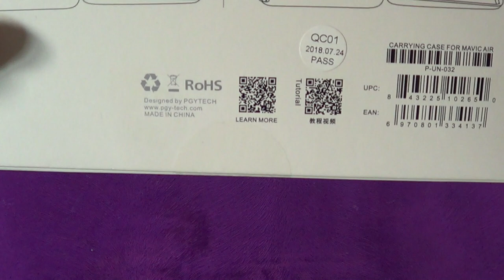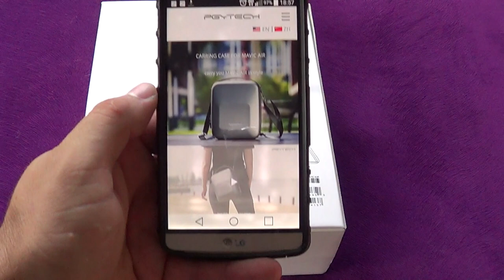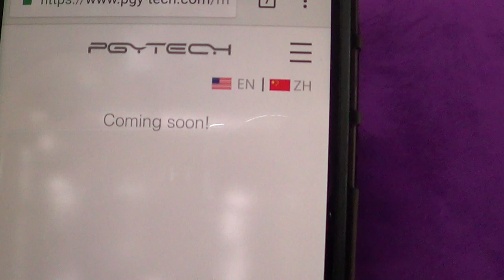PGYTECH Waterproof Mavic Air case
Szybka recenzja "wodoodpornej" torebki firmy PGYTECH przewidzianej dla Mavic'a Air.

Notka: Indeks IP określa jak skuteczna jest ochrona oferowana przez dany przedmiot, pokrowiec w tym przypadku. Pierwsza cyfra określa ochronę przed cząstkami stałymi, druga odnosi się do cieczy. IP34 oznacza że torba powinna chronić przed ciałami stałymi o wielkości powyżej 2,5mm takimi jak narzędzia czy grube kable (pierwsza cyfra = 3) oraz przed obryzganiem wodą z dowolnego kierunku (druga cyfra = 4)

Niestety w tym przypadku producent nagiął fakty gdyż obryzganie prysznicem ze wszystkich stron powoduje nawet nie zawilgocenie a regularną powódź w środku. Tak więc o ile określenie "bryzgoszczelny" jeszcze jakoś bym przebolał o tyle "wodoodporny" to w moim odczuciu po prostu nadużycie.

ENG (enable subtitles):

Quick review of "waterproof" bag from PGYTECH company, designed for Mavic'a Air.

Note: IP index informs how efficient is protection offered by the item, a bag in this case. First digit tells about protection against solid objects, second digit denotes resistance against liquids. IP34 means that bag should withstand solid objects larger than 2,5mm such as tools and thick wires (first digit = 3) and water splashes from all directions (second digit = 4)

Unfortunately, in this case, manufacturer stretched facts a little because splashing the bag with the shower causes not small humidity but full scale flood inside. So, I'd accept (barely) term "splashproof" but "waterproof" is definitely a misinformation.